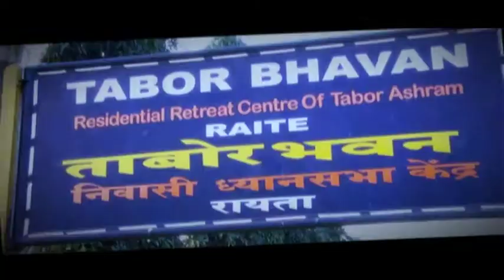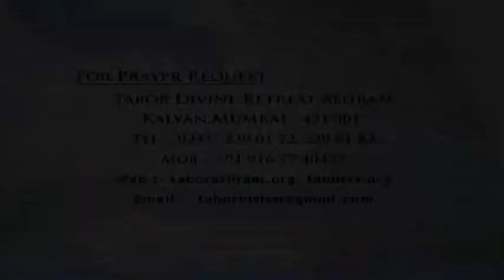Gloria Episode 19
Gloria Episode 19  Fr Francis Karthanam